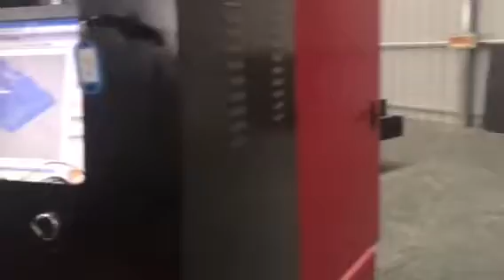Stone CNC Working video